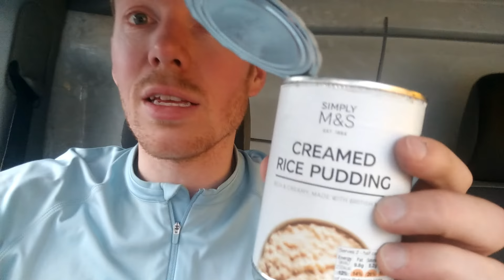Summer Cyclocross Yorkshire r 4 Liversedge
More cyclocross race footage -  a disappointing result in the last race, and some off road practise leads me to round 4, to pit my wits and my legs against Yorkshires finest.
Also featuring the weeks training which was all off road.  First some grass efforts, then the Clayton Vale trails, then off to Coed Y Brenin trail centre in Snowdonia, Wales.
Let me know what you want to see in the next vid.
thanks.